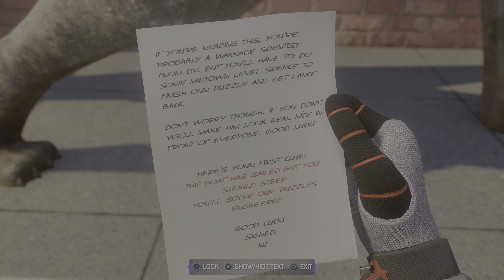Marvel's Spider-Man 2 GP (2/2)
Mainly to all side stuff with a nice ending